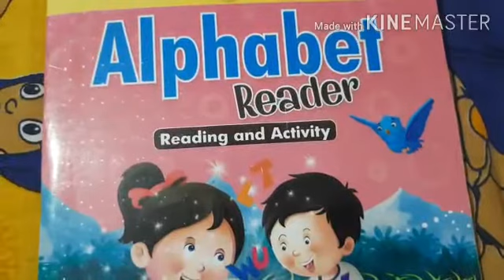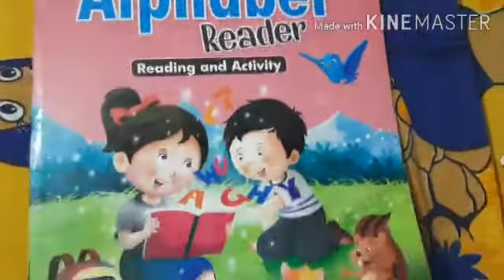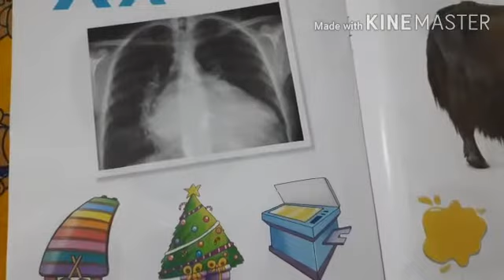Nursery English letter X